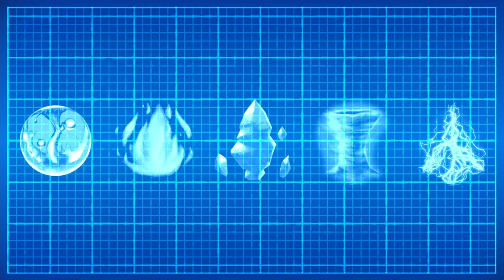ARTEFACTS - DÉCOUVERTE DU PROCHAIN MASTODONTE STEAMPUNK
A l'aube de la campagne Kickstarter d'Artefacts, qui débute en Août, découvrons rapidement les principes du jeu, et la façon très particulière dont il s'articule.

0:00 Introduction
1:54 Phase de Combat
10:49 Jeu complet - Mode Tournoi
14:01 Informations sur la campagne